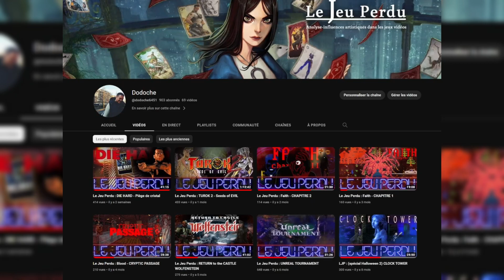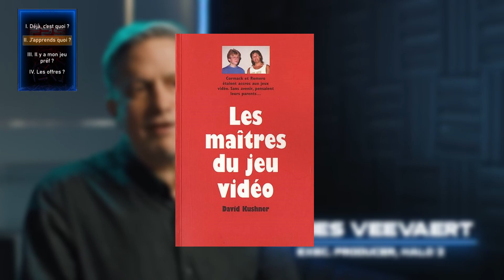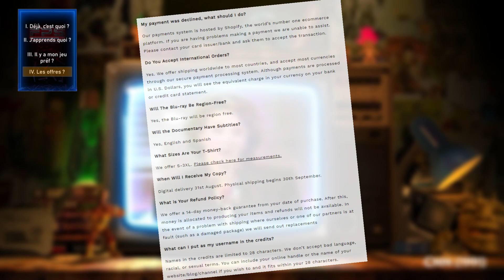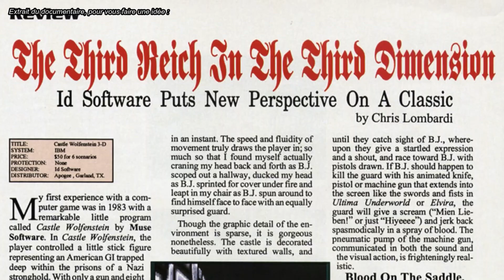Le Documentaire ULTIME du FPS : A VOIR ABSOLUMENT ?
Bonjour ! Il y a quelques jours, j'ai eu la chance d'avoir accès au documentaire FPS-The Definitive FPS Documentary. Après visionnage, voici une vidéo récapitulant ce qu'on peut y trouver, les offres, le casting... pour vous donner une simple idée du résultat final !

Pour toutes autres questions, n'hésitez pas. Je réponds souvent en commentaire :)